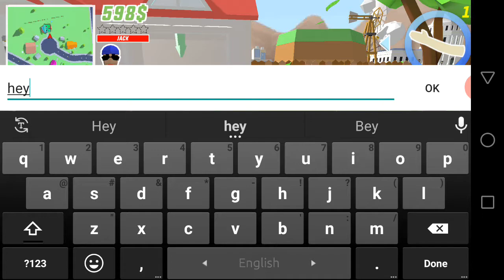my new guns. dude theft wars part 2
Bangla dude theft wars video. This is gaming video. Its gaming channel.